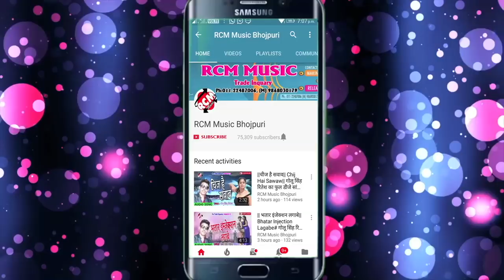दीपक दीवाना का 2018 का सबसे बड़ा बेबफाई वीडियो || दिल न केहू से लागे हो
Title: Dil Na Kehu se Lage Ho
Singer: Deepak Diwana
Lable: RCM Music
Lyrics:  Dipak
Video Director:
DOP: